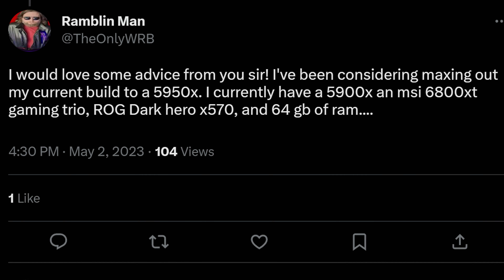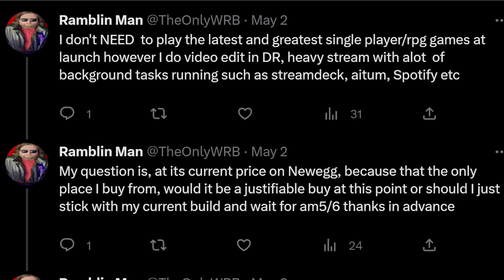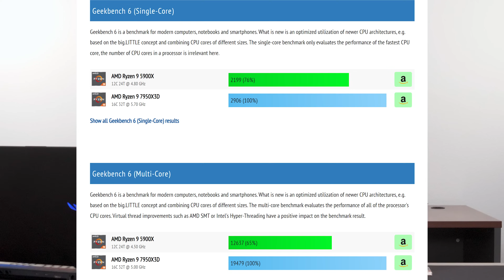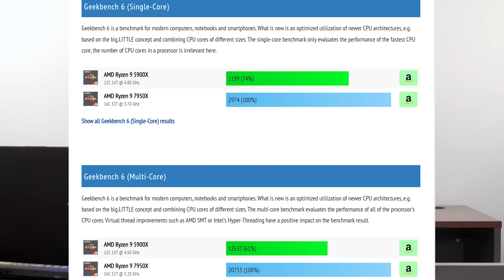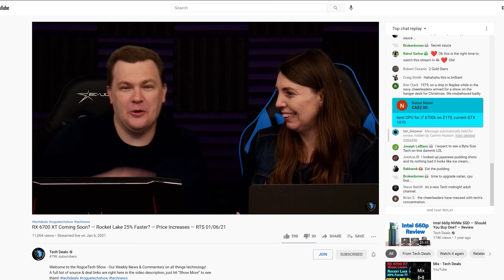The Performance Quest: Is Upgrading to the 5950X from the 5900X the Right Move? — Byte Size Tech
Welcome to Byte Size Tech - This Channel is devoted to highlights from Tech Deals.  These are Q&A answers with more detail than was provided on our main channel, so if you're looking for the Gigabyte Sized Tech answer, you've come to the right place!

— Purchase Links —
AMD CPUs
Ryzen 7 5700X
Ryzen 7 5800X3D
Ryzen 9 5900X
Ryzen 9 5950X